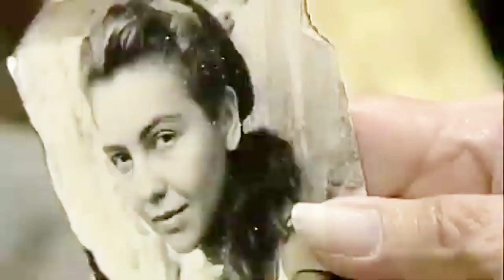Marimar no Viva | Rede Globo 🇧🇷2022